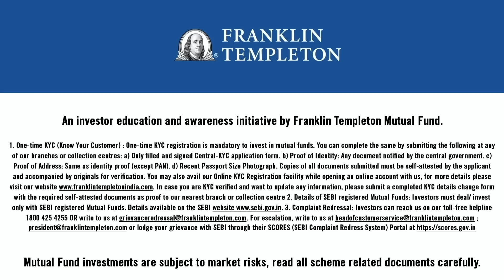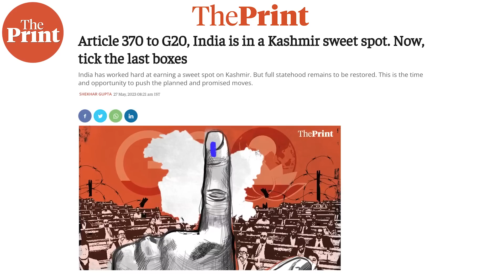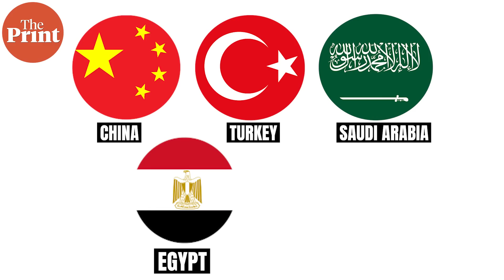New Parliament building, G20 meet in Kashmir, Delhi services ordinance, IPL | Ep66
नए संसद भवन के उद्घाटन और कश्मीर में G20 समिट से लेकर दिल्ली में अधिकारियों के ट्रांसफर पोस्टिंग से संबंधित केंद्र के ऑर्डिनेंस और IPL तक, हमारे इस साप्ताहिक शो HeadlinesKePeechayShekharKeSath में शेखर गुप्ता दे रहे हैं आपके सभी सवालों का जवाब अपूर्वा मंधानी के साथ.
1:19 - नए संसद भवन का उद्घाटन रविवार को पीएम मोदी कर रहे हैं. विपक्षी नेता इस पावन अवसर का बहिष्कार करने पर क्यों तुले हुए हैं? ऐसा लगता है कि भारत के विपक्षी दल दिशाहीन हैं. इस पर आपके विचार.

 4:48 - विपक्षी एकता या BJP "पीड़ित समाज" का एक साथ आना, नए संसद उद्घाटन के बहिष्कार के बारे में कोई अपना विचार रख सकता है लेकिन क्या आपको नहीं लगता कि जो narrative बनाया जा रहा है वो हास्यास्पद है?

5:55 - क्या आपको लगता है कि इस बात को देखते हुए कि अतीत में कुछ देशों ने कश्मीर में मानवाधिकारों के उल्लंघन का मुद्दा उठाया था, G20 event के बाद प्रमुख देशों के कश्मीर के प्रति दृष्टिकोण में कोई बदलाव आएगा?

9:23 - Ordinance या कानून में बदलाव के जरिए Supreme Court के फैसले को पलटना किसी राजनीतिक दल के लिए आत्मघाती लगता है. राजीव गांधी (शाहबानो मामला) और इंदिरा गांधी कुछ ऐसे उदाहरण हैं जिनके बारे में मैं सोच सकता हूँ. क्या आप please उन मामलों के बारे में बता सकते हैं जहां इसने सरकार के पक्ष में काम किया?

13:15 - दिल्ली और केंद्र सरकार के बीच संघर्ष में, दिल्ली में "services" पर नियंत्रण पाने से केंद्र सरकार को क्या विशेष लाभ मिलते हैं?

15:26 - केंद्र में पिछली भाजपा और कांग्रेस की सरकारें दिल्ली को पूर्ण राज्य का अधिकार देने से क्यों हिचकिचाई?

17:19 - मुझे लगता है कि IPL के इतने करीब होने के कारण भारतीय टेस्ट क्रिकेट टीम के World Test Championship Final जीतने की संभावना बहुत कम हो गई है. क्या आपको लगता है कि BCCI की शक्ति पर अंकुश लगाने की कोई उम्मीद है?

19:58 - आपको क्या लगता है कि इस IPL season में सबसे "impactful" प्लेयर कौन से रहे हैं?